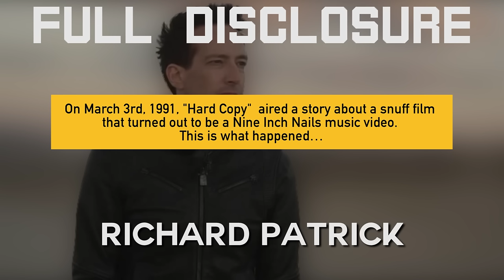Richard Patrick on Nine Inch Nails "Down In It" FBI Investigation - Full Disclosure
In this episode of Full Disclosure, Richard Patrick explains why the FBI thought Nine Inch Nails' "Down In It" video was a snuff film and how the investigation ended up as a report on "Hard Copy".